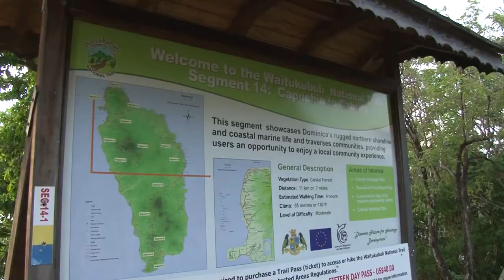Dominica Labour Party Candidate Reginald Austrie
Presenting a video profile of the Dominica Labour Party candidate for the Cottage Constituency, Mr. Reginald Austrie.